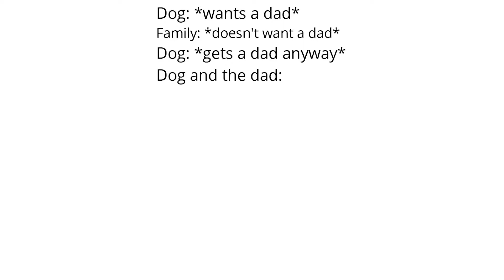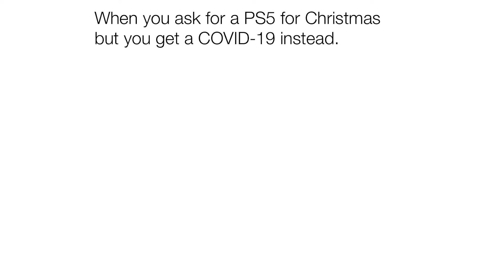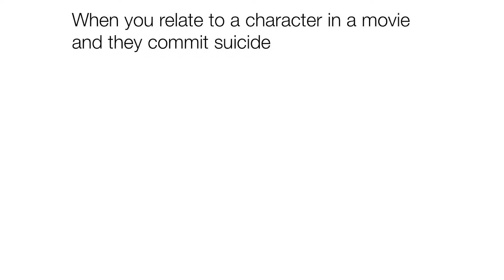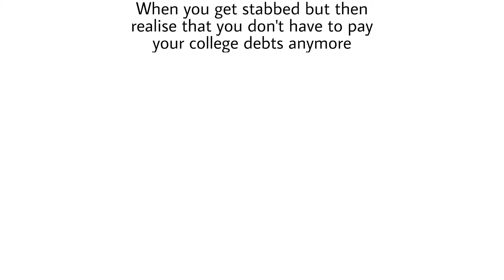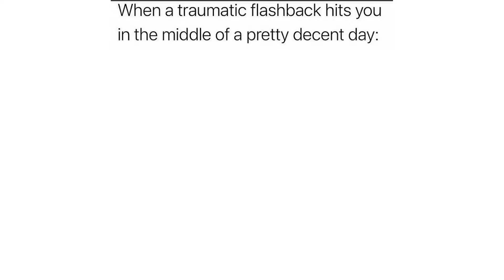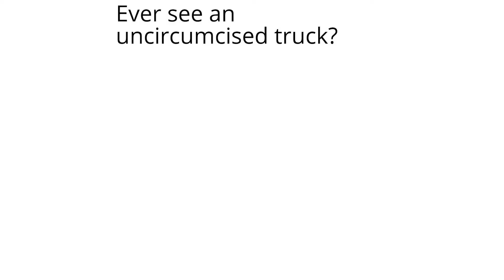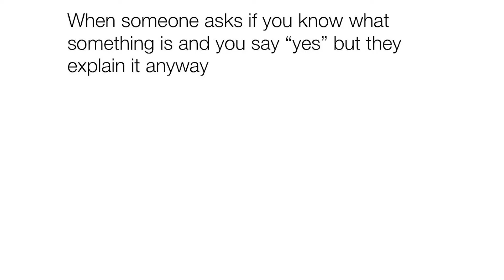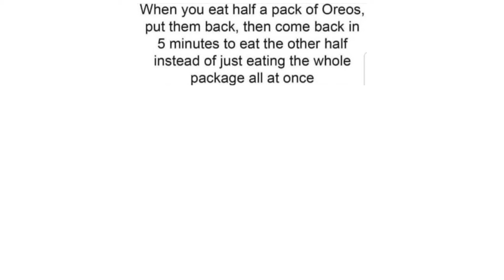DAILY SAUCY MEMES 50